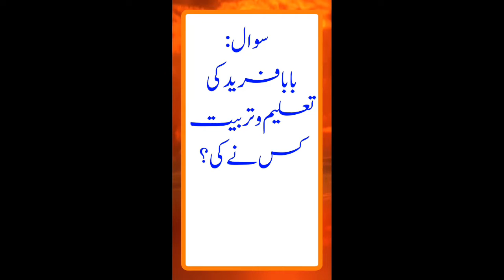Gk Question And Answer in Urdu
Gk question and answer Mcqs question.
General Knowledge questions in urdu.